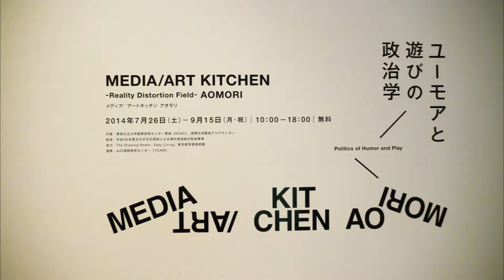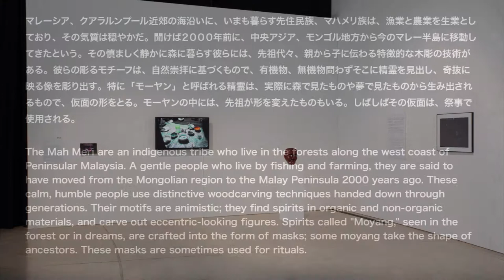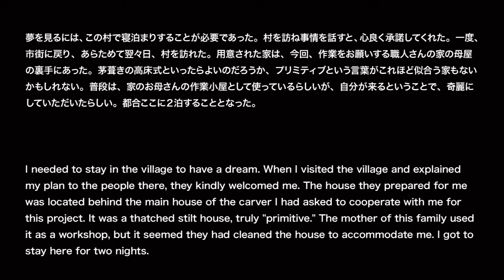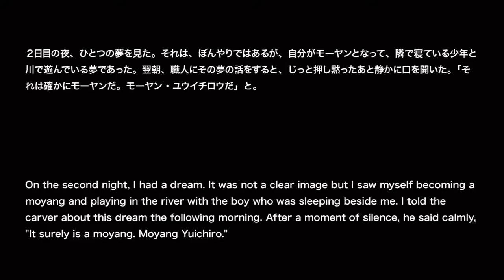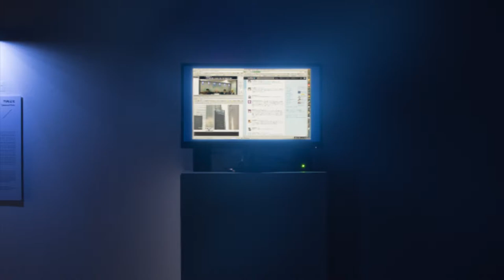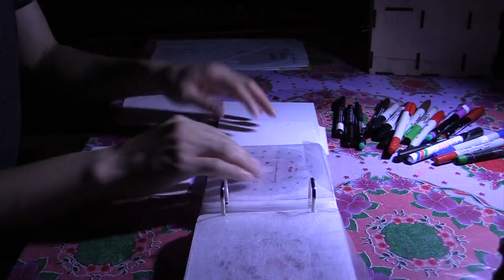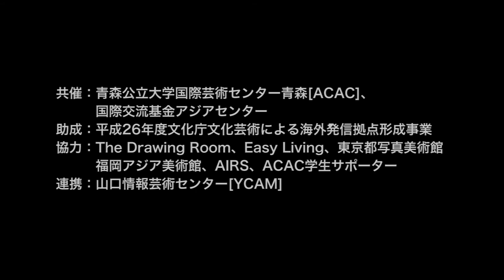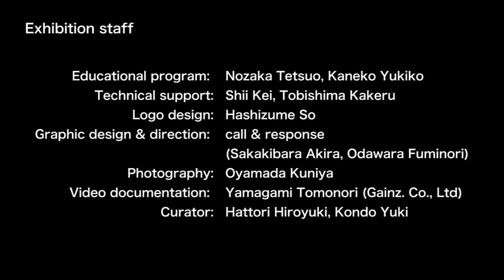"MEDIA/ART KITCHEN AOMORI - Politics of Humor and Play" DOCUMENT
青森公立大学国際芸術センター青森[ACAC]
MEDIA/ART KITCHEN -Reality Distortion Field- AOMORI
─ユーモアと遊びの政治学

【アーティスト招聘期間】
2014年6月1日[日] - 9月19日[金]
【展覧会】
2014年7月26日[土] - 9月15日[月・祝] 10:00 - 18:00

萩原健一
バニ・ハイカル
堀尾寛太
クワクボリョウタ
毛利悠子
ナルパティ・アワンガ a.k.a. オムレオ
レナン・オルティス
プリラ・タニア
チュラヤーノン・シリポン
ファイルズ・スライマン
竹内公太
田村友一郎

Aomori Contemporary Art Centre [ACAC], Aomori Public University
Artist in Residence Program 2014 / Summer
─Politics of Humor and Play

| Period of Residency |
June1 - September 19, 2014
|Exhibition |
10:00 am - 6:00 pm, July 26 - September 15, 2014

| Artists |
Hagihara Kenichi
Bani Haykal
Horio Kanta
Kuwakubo Ryota
Mohri Yuko
Narpati Awangga a.k.a. oomleo
Renan Ortiz
Prilla Tania
Chulayarnnon Siriphol
Fairuz Sulaiman
Takeuchi Kota
Tamura Yuichiro